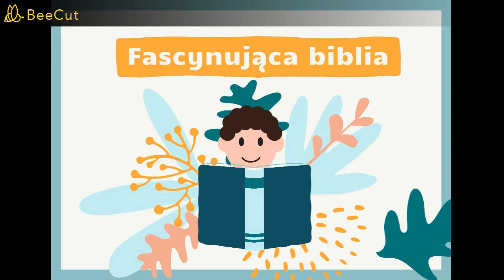76 Samuel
Historia biblijna dla dzieci